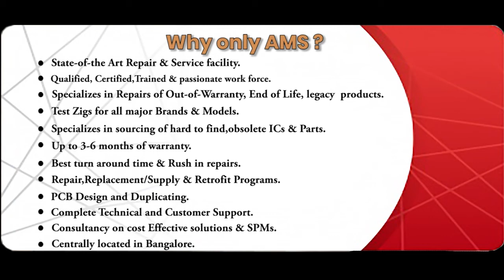Siemens C79444 L3003 B51 PCB BOARD Repairs